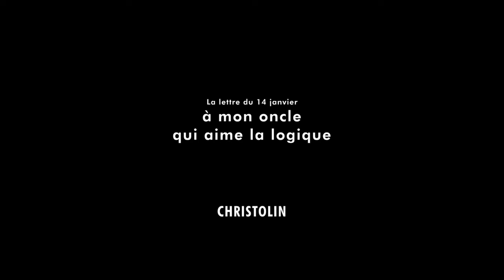Lettre du 14 janvier à « mon oncle qui aime la logique »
Cher Oncle,

Comment tu vas ? Ça fait longtemps que je n’ai pas écris pour prendre de tes nouvelles… J’espère que tu ne m’en voudras pas trop… Tu sais ici on sort tôt et on rentre tard. On est là pour bosser. Même quand il fait froid et qu’on envie de rester bien au chaud. J’espère au moins tu n’oublies pas que ton neveu chéri t’aime beaucoup et qu’il pense à toi de temps en temps.